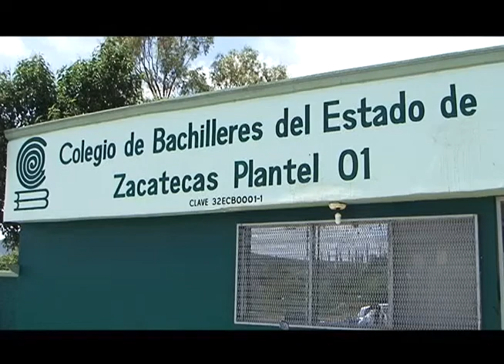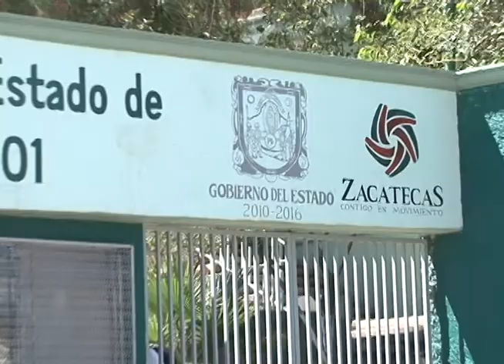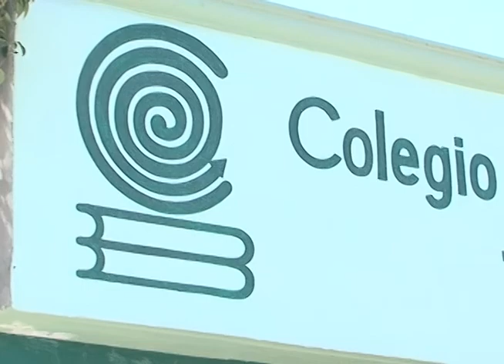Inflan nómina del Cobaez, reconoce sindicato